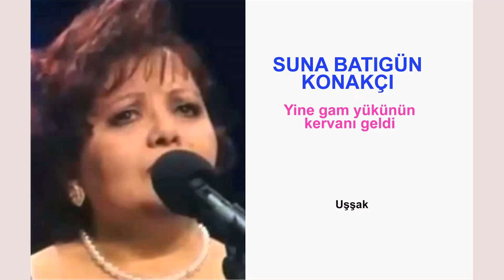SUNA BATIGÜN KONAKÇI Yine gam yükünün kervanı geldi